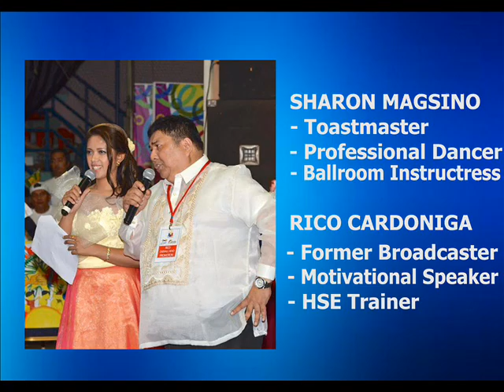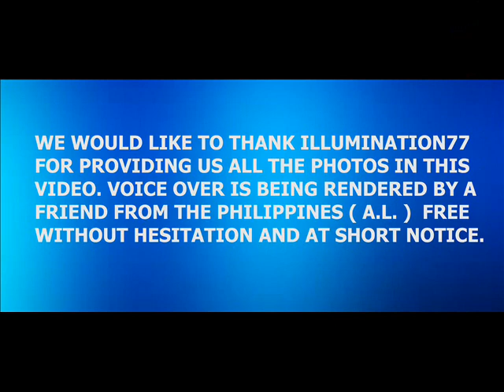DUBAI OPM SINGING COMPETITION 2015 WINNERS